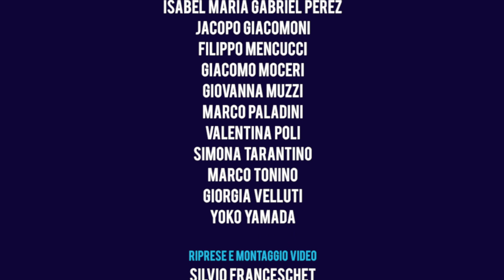Bitter Spritz Symphony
Come sopravvivere all'invasione turistica a Venezia?
Sguardo dritto e passo deciso fino all'obbiettivo.
L'audio è  di "Bitter sweet symphony" dei Verve